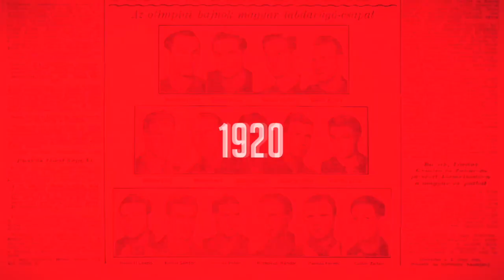Nagy Bence: Nem lehet nem gól, nem vehetik el ezt az álmot tőlünk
Bár a játékvezetők visszanézték, nem esett-e időn túl Bognár Alex egyenlítő találata, Nagy Bence fejében meg sem fordult az az eshetőség, hogy ezt elvehetik tőlük, s azzal együtt az álmukat is. Ónodi-Jánoskúti Máté szerint a szív diadala volt a Ferencváros Flensburg elleni pontszerzése a férfi kézilabda Európa-ligában.